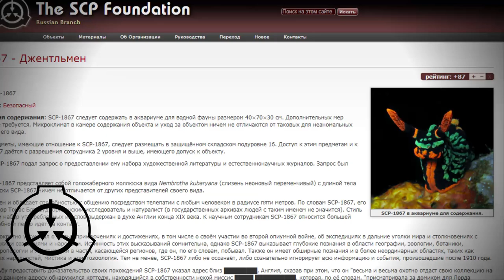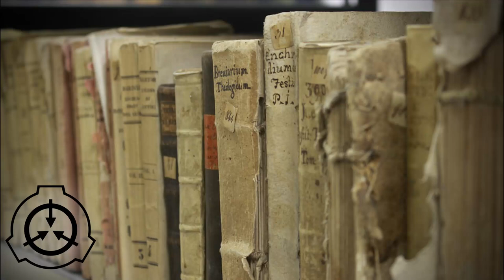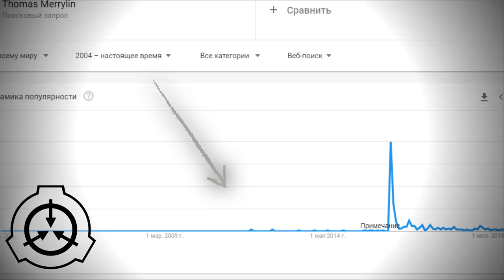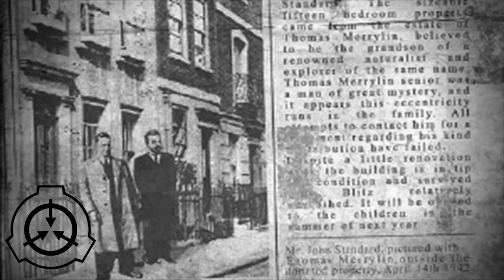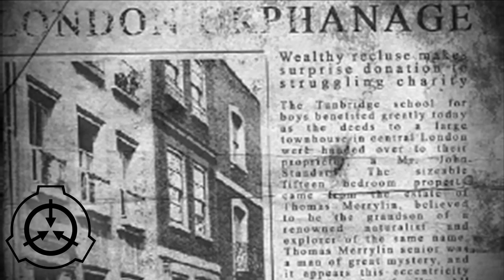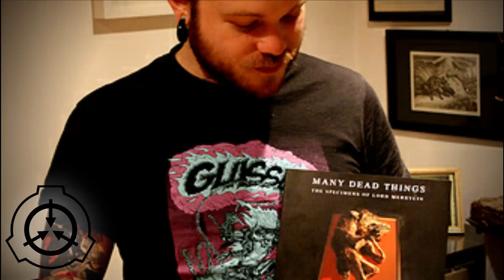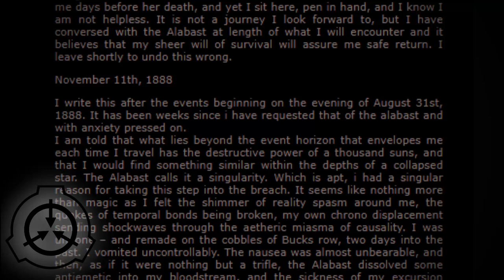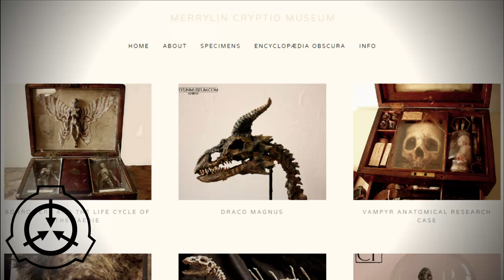Криптиды Томаса Мерелина, SCP-1867, страшная правда и все такое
Что такое криптипды Томаса Мерелина и как они связаны с SCP-1867.